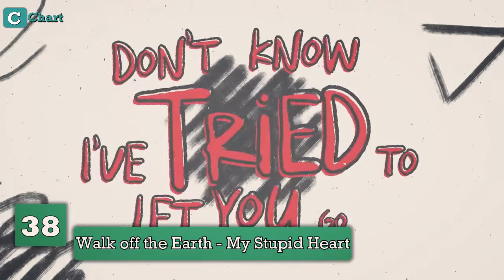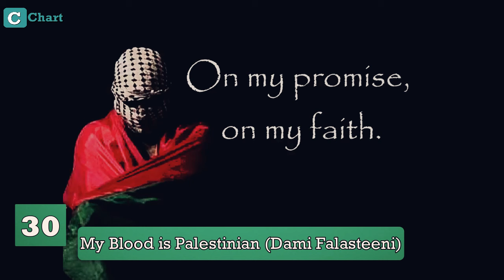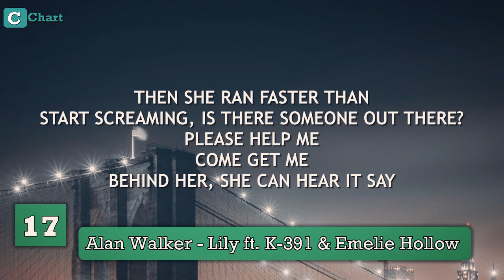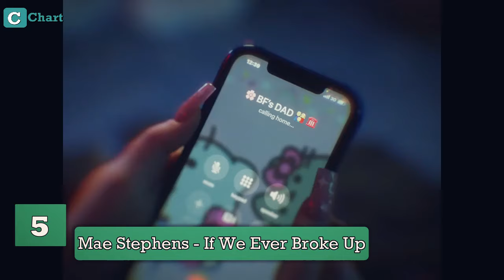Top Trending Songs on TikTok - OCTOBER 2023!